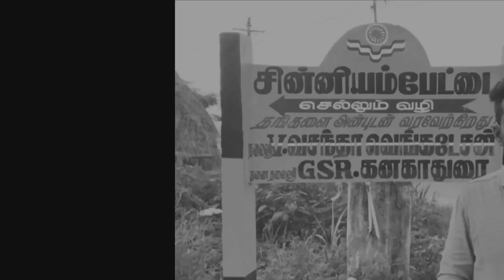''அது எப்படிங்க.? Friends-ஆ இ௫ந்துட்டு Lover-ஆ மாற முடியும்” 🤔| Friendship To Transfer Love❤️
Best Friends lovers-ஆ மாற முடியமா..???,Girls Public Opinion

VJ & EDIT: Vicky Vignesh.AD
  CAMERA: Vijay

User ID: 2gnDMiNusg80mSZZTTHV7g